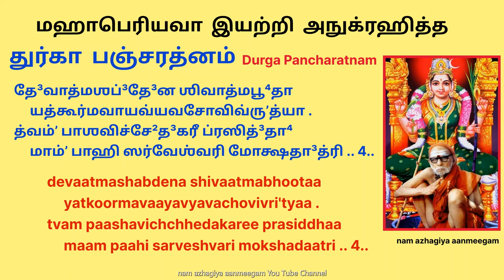செவ்வாய் வெள்ளி இதை சொல்ல கஷ்டங்கள் தீரும் மஹாபெரியவா இயற்றிய துர்கா பஞ்சரத்னம் durga pancharatnam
தேனம்பாக்கத்தில் மஹாபெரியவா இருந்தபோது ஒரு குரு ஆராதனை நாள், குரு பூர்ணிமா தினத்தில் தோன்றியது தான் இந்த Sriதுர்கா பஞ்ச ரத்ன ஸ்தோத்ரம் .
இந்த ஸ்தோத்ரம் ஸ்வேதஸ்வர உபநிஷத் சாரம் (சாரம்)].

இதில் ஒவ்வொரு ஸ்லோகமும் (ஸ்லோகம்)
मां पाहि सर्वेश्वरि मोक्षदात्रि
‘மாம் பாஹி விஸ்வேஷ்வரி மோக்ஷதாத்ரி’ என்று முடிவடைகிறது.

காஞ்சியில் உள்ள காமாக்ஷி கோயிலுக்குச் செல்லும்போது இடதுபுறம் உள்ள பளிங்குக் கல்லில் இந்த ஸ்லோகம் எழுதப்பட்டுள்ளது.

                   Durga Pancharatnam
                                 दुर्गा पञ्चरत्नम्

ते ध्यान-योगानु-गताःh  अपश्यन्
     त्वामेव देवीं स्वगुणै-र्निगूढाम् ।  var  देवात्मशक्तिं
त्वमेव शक्तिःf  परमेश्वरस्य
     मां पाहि सर्वेश्वरि मोक्षदात्रि ॥ १॥   1

देवात्म-शक्तिःs  श्रुतिवाक्य-गीता
     महर्षि-लोकस्य पुरःf  प्रसन्ना ।
गुहा परं व्योम सतः प्रतिष्ठा
     मां पाहि सर्वेश्वरि मोक्षदात्रि ॥ २॥  2

परास्य शक्तिः विविधैव श्रूयसे
     श्वेताश्व-वाक्योदित-देवि दुर्गे ।
स्वाभाविकी ज्ञान-बलक्रिया ते
     मां पाहि सर्वेश्वरि मोक्षदात्रि ॥ ३॥   3

देवात्म-शब्देन शिवात्म-भूता
     यत्कूर्म-वायव्य-वचोवि-वृत्या ।
त्वं पाश-विच्छेदकरी प्रसिद्धा
     मां पाहि सर्वेश्वरि मोक्षदात्रि ॥ ४॥   4

त्वं ब्रह्मपुच्छा विविधा मयूरी
     ब्रह्म-प्रतिष्ठा-स्युपदिष्ट-गीता ।
ज्ञानस्वरूपात्मत-याखिलानां
     मां पाहि सर्वेश्वरि मोक्षदात्रि ॥ ५॥   5

इति परमपूज्य श्री चन्द्रशेखरेन्द्र सरस्वती
स्वामीगलकृतं दुर्गा पंचरत्नं सम्पूर्णम् ॥
து³ர்கா³ பஞ்சரத்னம்

தே த்⁴யானயோகா³னுக³தா꞉ அபஶ்யன்
     த்வாமேவ தே³வீம்ʼ ஸ்வகு³ணைர்னிகூ³டா⁴ம் .  var  தே³வாத்மஶக்திம்ʼ
த்வமேவ ஶக்தி꞉ பரமேஶ்வரஸ்ய
     மாம்ʼ பாஹி ஸர்வேஶ்வரி மோக்ஷதா³த்ரி .. 1..

தே³வாத்மஶக்தி꞉ ஶ்ருதிவாக்யகீ³தா
     மஹர்ஷிலோகஸ்ய புர꞉ ப்ரஸன்னா .
கு³ஹா பரம்ʼ வ்யோம ஸத꞉ ப்ரதிஷ்டா²
     மாம்ʼ பாஹி ஸர்வேஶ்வரி மோக்ஷதா³த்ரி .. 2..

பராஸ்ய ஶக்தி꞉ விவிதை⁴வ ஶ்ரூயஸே
     ஶ்வேதாஶ்வவாக்யோதி³ததே³வி து³ர்கே³ .
ஸ்வாபா⁴விகீ ஜ்ஞானப³லக்ரியா தே
     மாம்ʼ பாஹி ஸர்வேஶ்வரி மோக்ஷதா³த்ரி .. 3..

தே³வாத்மஶப்³தே³ன ஶிவாத்மபூ⁴தா
     யத்கூர்மவாயவ்யவசோவிவ்ருʼத்யா .
த்வம்ʼ பாஶவிச்சே²த³கரீ ப்ரஸித்³தா⁴
     மாம்ʼ பாஹி ஸர்வேஶ்வரி மோக்ஷதா³த்ரி .. 4..

த்வம்ʼ ப்³ரஹ்மபுச்சா² விவிதா⁴ மயூரீ
     ப்³ரஹ்மப்ரதிஷ்டா²ஸ்யுபதி³ஷ்டகீ³தா .
ஜ்ஞானஸ்வரூபாத்மதயாகி²லானாம்ʼ
     மாம்ʼ பாஹி ஸர்வேஶ்வரி மோக்ஷதா³த்ரி .. 5..

இதி பரமபூஜ்ய ஶ்ரீ சந்த்³ரஶேக²ரேந்த்³ர ஸரஸ்வதீ
ஸ்வாமீக³லக்ருʼதம்ʼ து³ர்கா³ பஞ்சரத்னம்ʼ ஸம்பூர்ணம் ..

            Durgaa Pancharatnam

te dhyaanayogaanugataah' apashyan
     tvaameva deveem svagunairnigood'haam .  var  devaatmashaktim
tvameva shaktih' parameshvarasya
     maam paahi sarveshvari mokshadaatri .. 1..

devaatmashaktih' shrutivaakyageetaa
     maharshilokasya purah' prasannaa .
guhaa param vyoma satah' pratisht'haa
     maam paahi sarveshvari mokshadaatri .. 2..

paraasya shaktih' vividhaiva shrooyase
     shvetaashvavaakyoditadevi durge .
svaabhaavikee jnyaanabalakriyaa te
     maam paahi sarveshvari mokshadaatri .. 3..

devaatmashabdena shivaatmabhootaa
     yatkoormavaayavyavachovivri'tyaa .
tvam paashavichchhedakaree prasiddhaa
     maam paahi sarveshvari mokshadaatri .. 4..

tvam brahmapuchchhaa vividhaa mayooree
     brahmapratisht'haasyupadisht'ageetaa .
jnyaanasvaroopaatmatayaakhilaanaam
     maam paahi sarveshvari mokshadaatri .. 5..

iti paramapoojya shree chandrashekharendra sarasvatee
svaameegalakri'tam durgaa pancharatnam sampoornam ..

இதை ஸ்ரீ பிரம்மஸ்ரீ முல்லைவாசல் கிருஷ்ணமூர்த்தி சாஸ்திரிகள், மகாஸ்வாமிகளுடனான அவரது மதிப்புமிக்க தொடர்புகளால் விவரித்தார்.